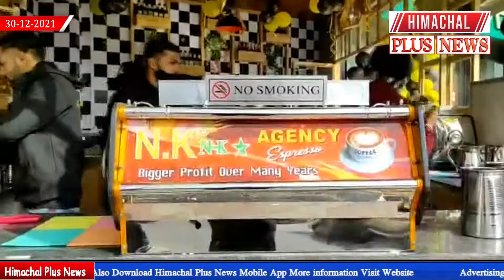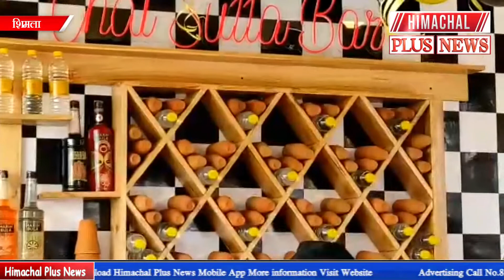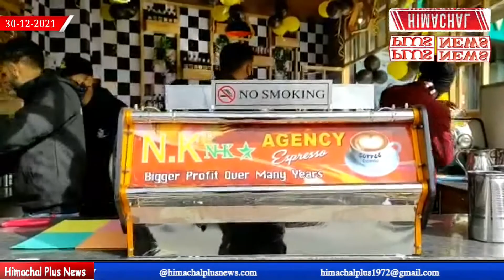शिमला : अब ले कुल्हड़ चाय का मजा, शिमला संजौली में चाय सुट्टा बार ने खोला आउटलेट